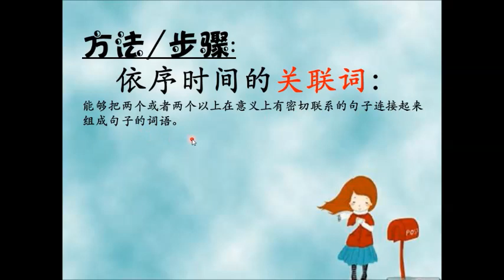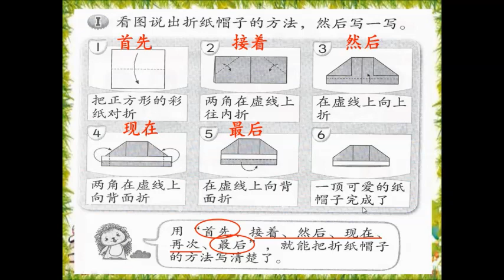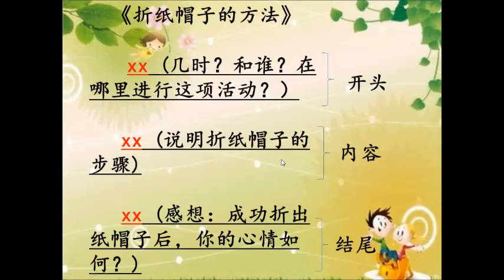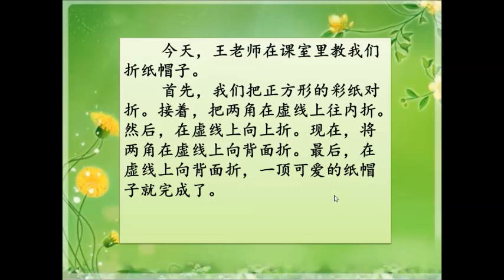写话 折纸帽子的方法（作业：第55页）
三年级华文 单元七纸船 （作业教学）